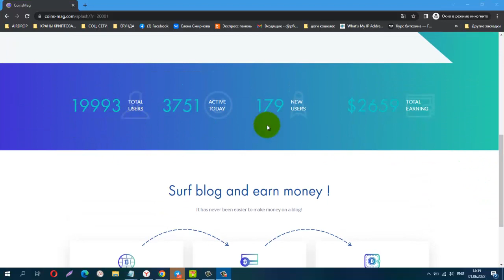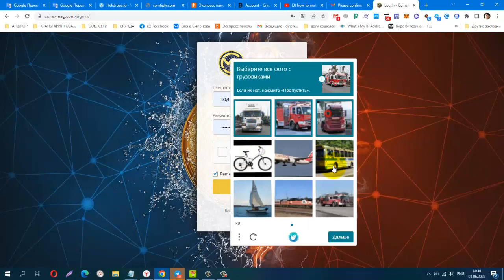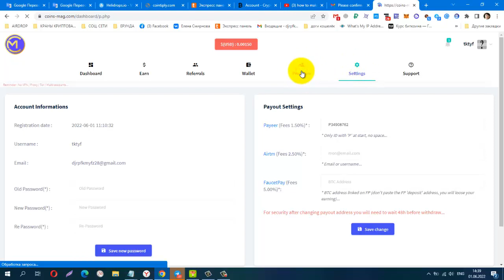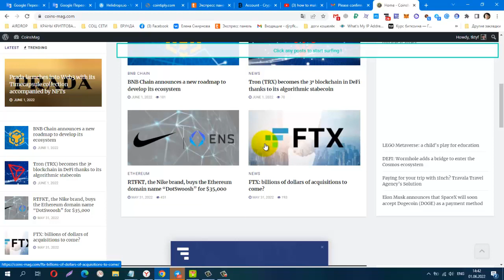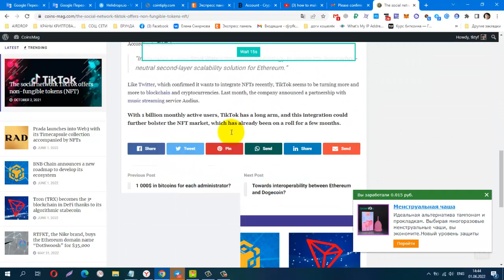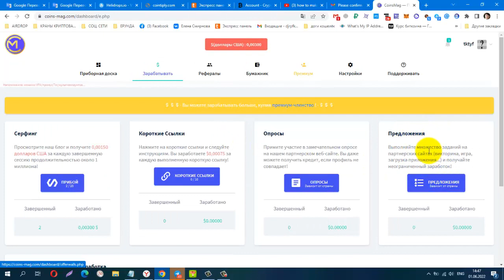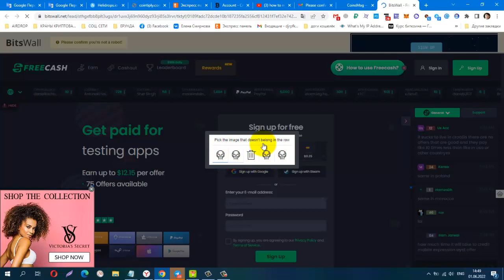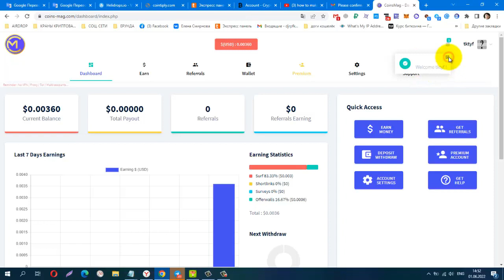Без вложений! BUX COINS MAG , лёгкий заработок на просмотре сайтов, вывод от 1usd